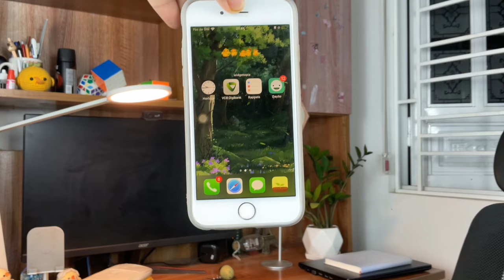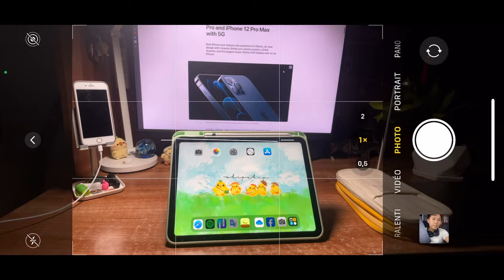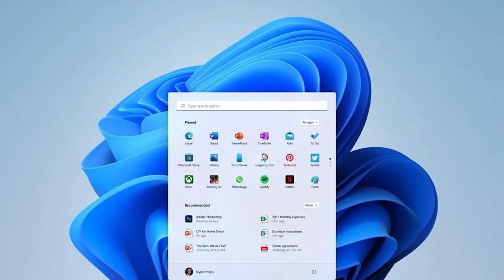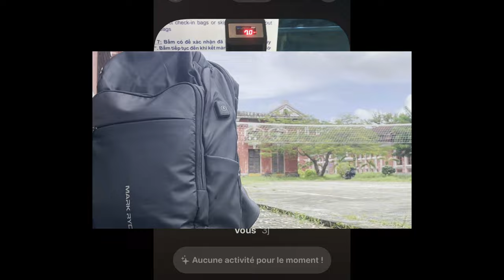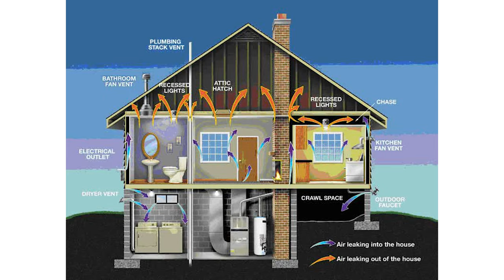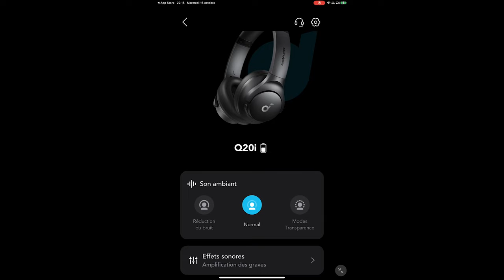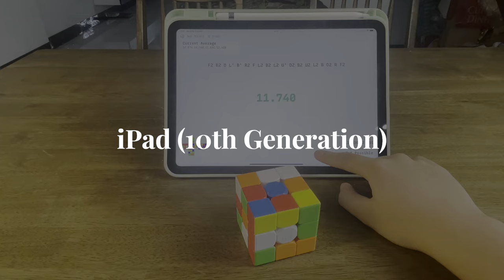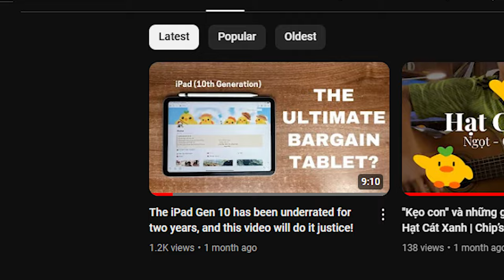Back To School: Mình Sắm Gì Với Ngân Sách Học Sinh Cấp 3?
Bạn bị mê hoặc bởi những video Back to School siêu cool ngầu? Nhưng bạn muốn tiết kiệm chi phí? Mình cũng thế :)))
Video này sẽ là nơi mình showcase những món đồ xinh xắn cực kì được việc mà mình tin rằng sẽ phù hợp với nhiều học sinh, sinh viên. Các phụ kiện trong video này đã giúp mình tạo nên sự đồng bộ khi học tập ở bất kì nơi đâu: từ nhà, đến trường, và rong ruổi cả những quán café yêu thích!

📸Timestamps
00:00 Intro
00:52 iPhone 12 Pro
01:56 Asus Expertbook B1400
03:29 Balo Compacto - Mark Ryden
05:16 Anker Soundcore Q20i
06:51 iPad (10th Generation)
07:32 Bonus Accessories
07:58 End screen